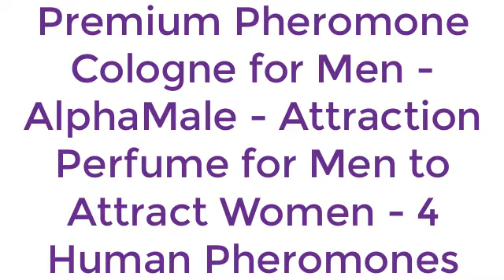Best Amazon Makeup Organizer 2020 Affordable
Premium Pheromone Cologne for Men - AlphaMale - Attraction Perfume for Men to Attract Women - 4 Human Pheromones